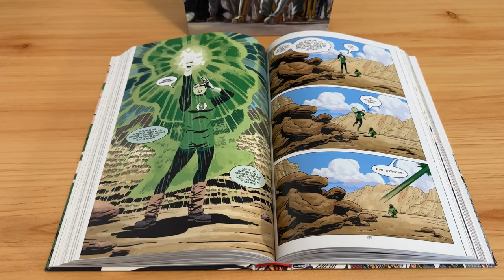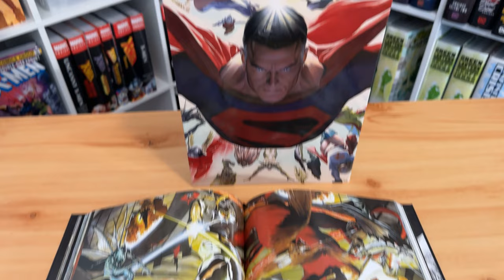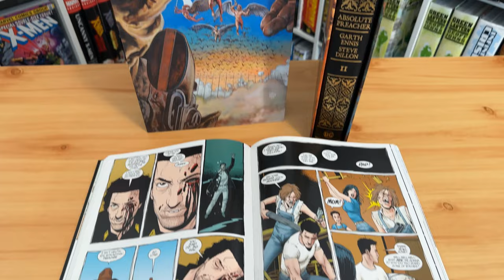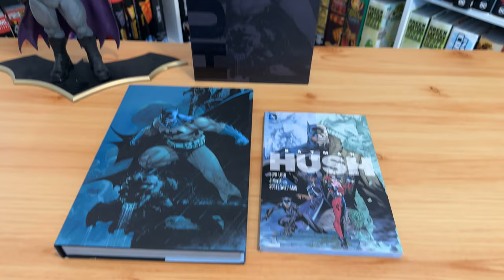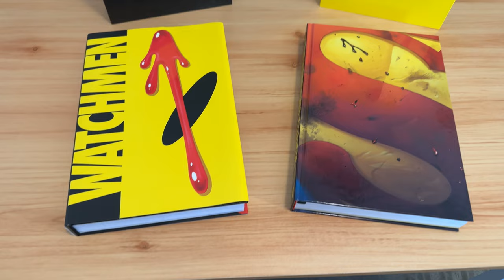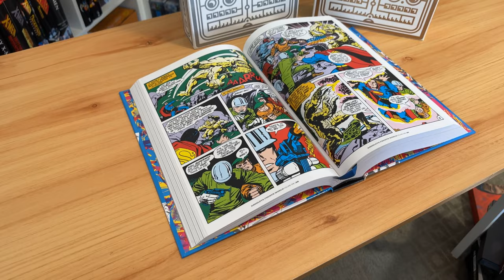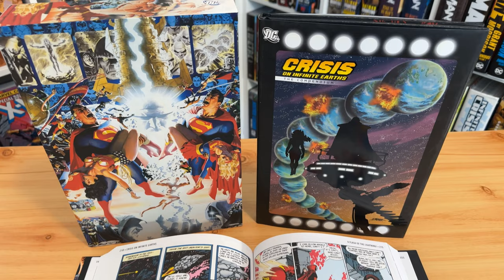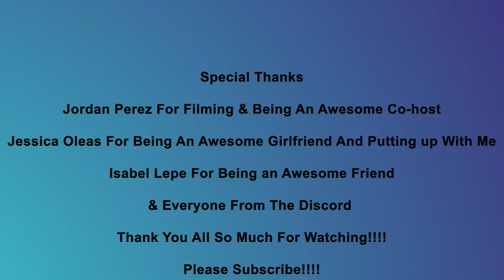Top 10 Best DC Absolute Edition Comics That You Need To Buy!!!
Buying 1 or 2 books? Save $2 with our code Braveboys

Buying 3 or more books together? Save 5% with our code Braveboyssit

The ultimate version of collected works, the DC absolute edition is a pinnacle in the world of comic books. It features a super-sized format and comes with a beautiful slipcase that elevates its overall appeal.

 These editions are often considered a prized possession in any book collection. Recently, one of the original members of this channel suggested discussing the top 10 absolute editions, and after careful consideration, I have compiled my list.

However, it's important to note that this list is subjective, and I don't anticipate everyone agreeing with it. I'd love to hear your thoughts on what should make it to the top 10 absolute edition list!

Also just to see if anyone reads my descriptions first one (in the continental United States) to comment BatmanHushBookGiveaway will win a trade of Hush!!!

Want to collect these awesome books? Click on these links down bellow!!!

Absolute Sandman 1-5, Death, & Oveture

The Sandman: Absolute Vol. 1
The Sandman: Absolute Vol. 2
The Sandman: Absolute Vol. 3
The Sandman: Absolute Vol. 4
The Sandman: Absolute Vol. 5
The Sandman: Absolute Death
The Sandman: Absolute Overture

Absolute DC: The New Frontier

Absolute Kingdom Come

Absolute Preacher: 1-3

Absolute Preacher Vol. 1
Absolute Preacher Vol. 2
Absolute Preacher Vol. 3

Absolute Swamp Thing: 1-3

Absolute Swamp Thing Vol. 1
Absolute Swamp Thing Vol. 2
Absolute Swamp Thing Vol. 3

Absolute Batman: Hush Edition

Absolute Watchmen & Doomsday Clock

Absolute Watchmen
Absolute Doomsday Clock

Absolute Fourth World: 1-2

Absolute Fourth World Vol. 1
Absolute Fourth World Vol. 2

Absolute All-star Superman

Absolute Crisis on Infinite Earths

Watch this video for: Best DC absolute editions, What absolutes should I buy?

00:00  - Intro
00:47 - Absolute Sandman
01:26 - Absolute DC: The New Frontier
02:05 - Absolute Kingdom Come
02:49 - Absolute Preacher
03:35 - Absolute Swamp Thing
04:40 - Absolute Batman: HushEdition
05:28 - Absolute Watchmen
06:28 - Absolute Fourth World
07:33 - Absolute All-star Superman
08:14 - Absolute Crisis on Infinite Earths
09:11 - Final Thoughts